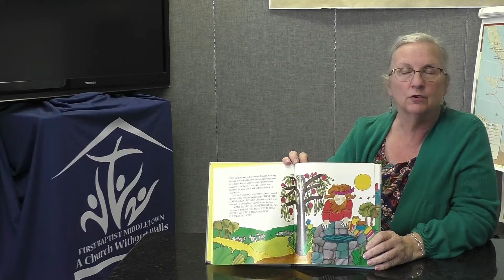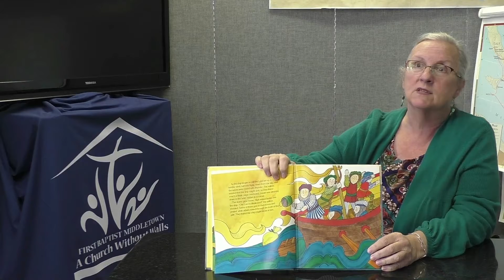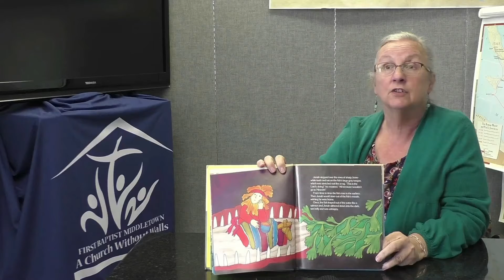Preschool-2021-05-02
Presented by Lisa Harvey